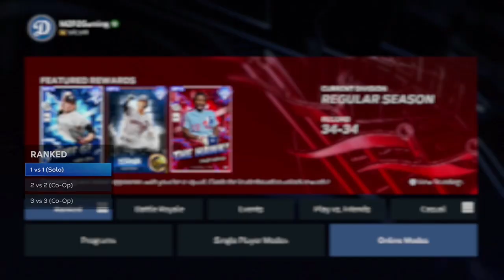POTM Frederick! The Boys in Blue Episode 29 MLB The Show 23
MLB The Show 23 is here!! As a huge Dodger fan, I've always wanted to make a series like this and here it is! This is The Boys in Blue, a series where I collect and use a team full of Dodgers in Ranked and try to win and get each Diamond card to Parallel 5. Join me in this journey as we use the best the Dodgers have to offer in MLB The Show 23.